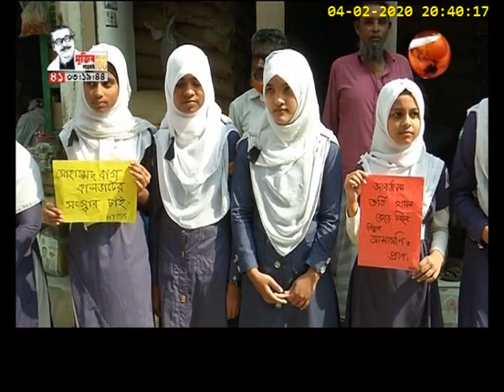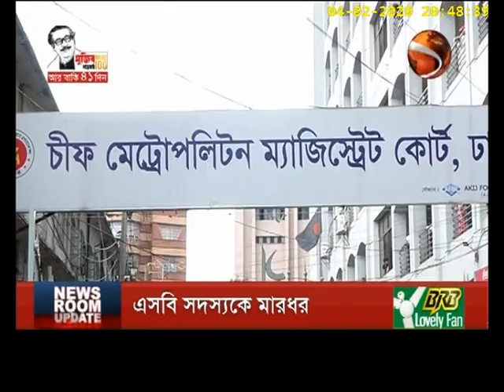Newsroom Update | নিউজরুম আপডেট | 4 February 2020